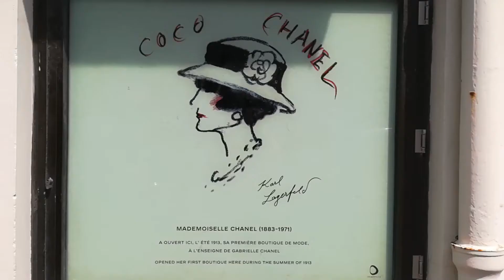OneMinuteToTravel : Deauville Normandie France